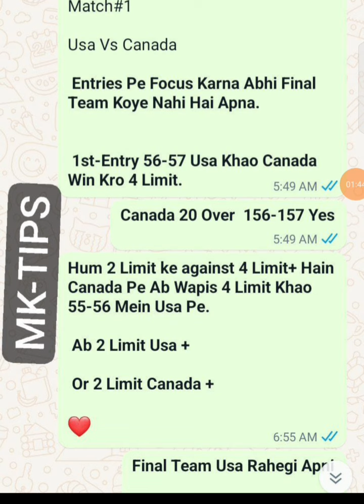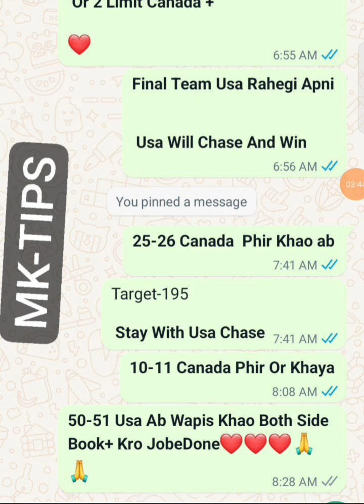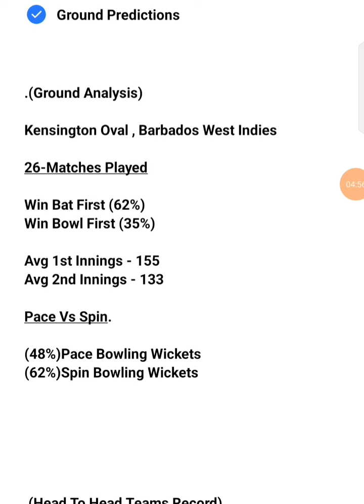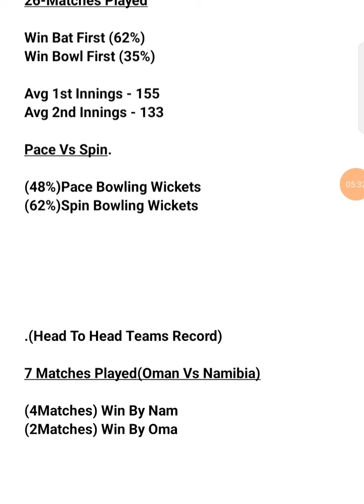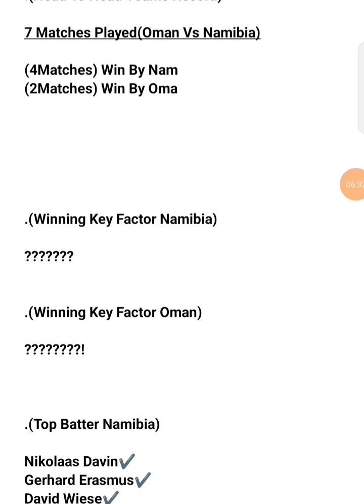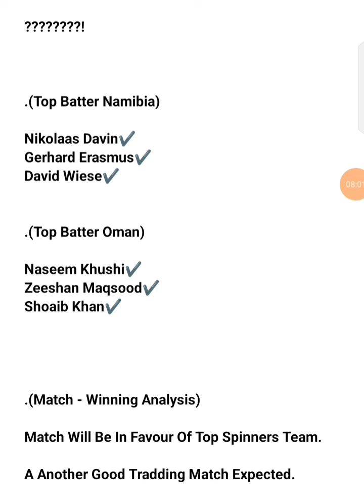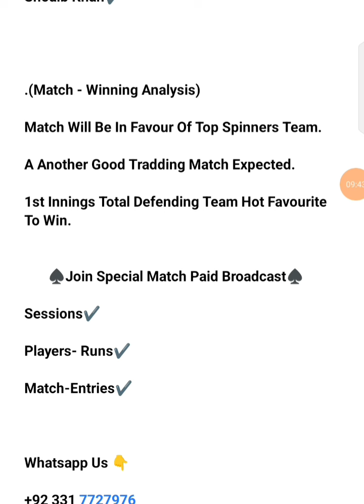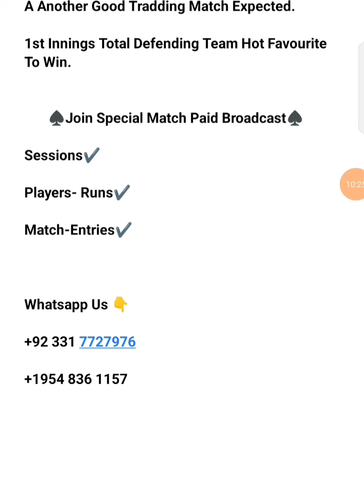Namibia Vs Oman 3rd T20 Match T20 World Cup 2024 Predictions|NAM Vs OMA Match Fantasy Tips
1. Namibia vs Oman Match Prediction
2. Namibia vs Oman
3. NAM vs OMAN main se kon jitega
4. aaj ka match kaun jitega
5. aaj ka icc mens t20 world cup match
6. PNamibia vs Oman match prediction
7. ICC T20 3rd Match match prediction
8. Namibia vs Oman Kaun Jitega
9. Oman vs Namibia kaun Jitega
10. NAM OMAN aaj ka match

aaj ka icc mens t20 world cup match kaun jeetega

Dear Viewers,

Sincerely,